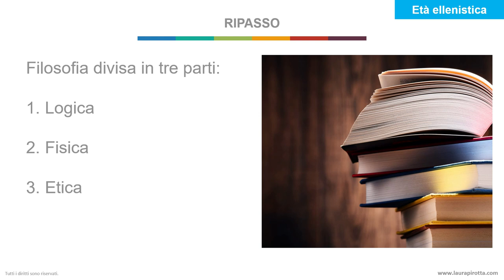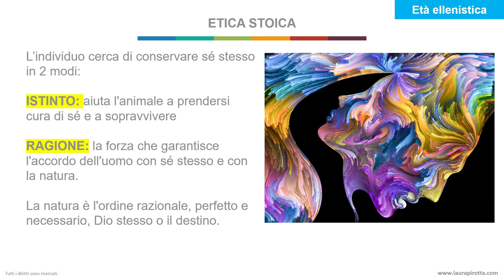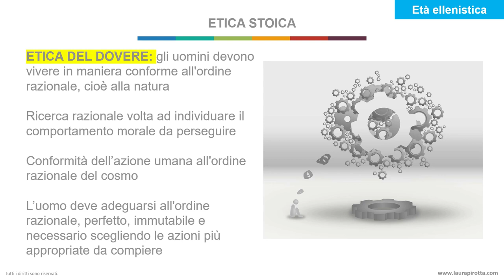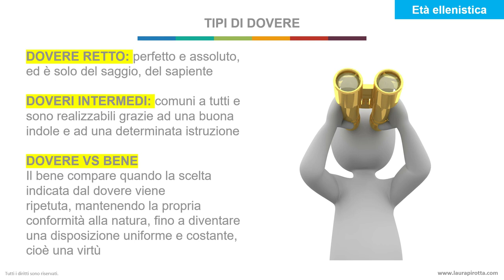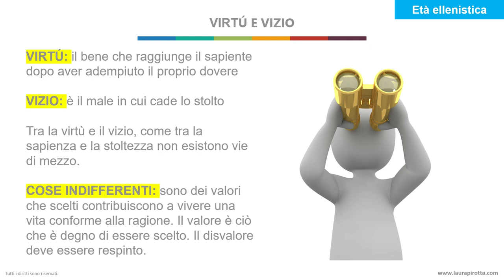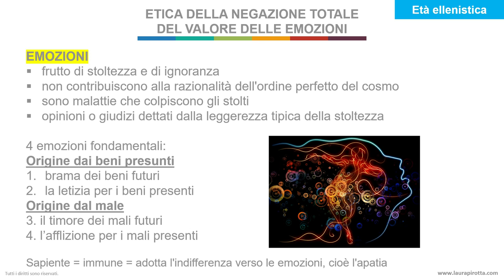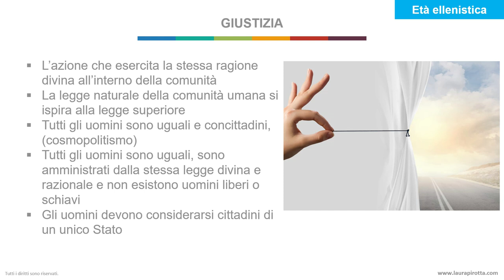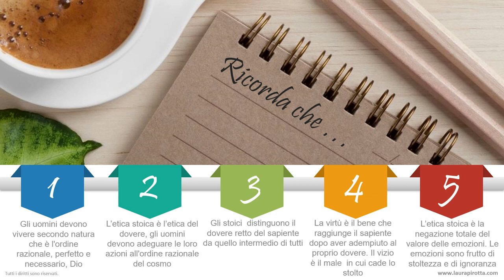5. Lo stoicismo e l'etica stoica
Secondo l'etica stoica ogni essere tende a conservare se stesso in armonia con l'ordine perfetto del mondo. L'adattamento o l’appropriazione o oikéiosis è lo sforzo compiuto dal singolo individuo per conciliare sé stesso con l’ordine perfetto, razionale, immutabile e necessario.  Ogni individuo cerca di conservare sé stesso con l'ordine perfetto del mondo, grazie all’aiuto di due forze infallibili: l’istinto e la ragione.

L'istinto aiuta l'animale a prendersi cura di sé e a sopravvivere.
La ragione è la forza che garantisce l'accordo dell'uomo con sé stesso e con la natura.  Secondo gli stoici bisogna vivere la propria vita secondo natura. Quindi, la ragione è la forza che garantisce l'accordo dell'uomo con sè stesso e con la natura. E la natura è l'ordine razionale, perfetto e necessario, Dio stesso o il destino.

L'etica stoica è l’etica del dovere, poiché gli uomini devono vivere in maniera conforme all'ordine razionale, cioè alla natura. L’etica stoica è una ricerca razionale volta ad individuare il comportamento morale da perseguire.  Il comportamento che gli uomini devono adottare dev'essere conforme alla ragione, poiché grazie ad esso gli uomini riescono a conciliare le proprie azioni con la legge della razionalità cosmica. Gli stoici sono stati i primi a introdurre nell’etica il concetto di “dovere” come conformità dell’azione umana all'ordine razionale del cosmo.  L’uomo deve adeguarsi all'ordine razionale, perfetto, imputabile e necessario scegliendo le azioni più appropriate da compiere.

Per gli stoici il dovere si distingue in retto e intermedio.
Il dovere retto è perfetto e assoluto, ed è solo del saggio.
I doveri intermedi sono comuni a tutti e sono realizzabili grazie ad una buona indole e ad una determinata istruzione.  Il sapiente stoico è colui che conduce la vita seguendo il dovere retto.  Il sapiente deve abbandonare la propria vita, anche se si trova nel colmo della felicità, se si accorge di non aver compiuto il proprio dovere. Per questo motivo, gli stoici giustificano il suicidio.

Il dovere si distingue dal bene.  Il bene compare quando la scelta indicata dal dovere viene ripetuta, mantenendo la propria conformità alla natura, fino a diventare una disposizione uniforme e costante, cioè una virtù.

La virtù è il bene che raggiunge il sapiente dopo aver adempiuto il proprio dovere. Il vizio è il male in cui cade lo stolto.  Tra la virtù e il vizio, come tra la sapienza e la stoltezza non esistono vie di mezzo.
La virtù è il solo bene in senso assoluto, in quanto costituisce la realizzazione dell'uomo nell'ordine razionale del mondo.  Il vizio è il male in cui colui che non è sapiente cade.  Esistono oltre ai beni, altre cose che non sono beni, ma sono degne di essere scelte: esse sono le cose indifferenti, come ad esempio la bellezza, la ricchezza ecc.  Le cose indifferenti non sono beni, ma dei valori, non sono necessarie per vivere felici, tuttavia sono preferibili ad altre, come ad esempio la miseria, la cattiva fama ecc.  I valori contribuiscono a vivere secondo ragione. La ragione è la forza che garantisce l'accordo dell'uomo con sé stesso e con la natura. Le cose indifferenti sono dei valori che scelti contribuiscono a vivere una vita conforme alla ragione.  Il valore è ciò che è degno di essere scelto. Il disvalore deve essere respinto.

L'etica stoica, oltre a essere l'etica del dovere secondo natura ragione, è anche l’etica della negazione totale del valore delle emozioni.  Le emozioni sono frutto di stoltezza e di ignoranza.  Le emozioni non contribuiscono alla razionalità dell'ordine perfetto del cosmo, ma sono malattie che colpiscono gli stolti. Le emozioni sono opinioni o giudizi dettati dalla leggerezza tipica della stoltezza.  Le emozioni fondamentali sono quattro. Due hanno origine dai beni presunti: la brama dei beni futuri e la letizia per i beni presenti; due traggono origine dai mali: il timore dei mali futuri e l’afflizione per i mali presenti.  Le emozioni sono malattie che colpiscono gli stolti. Il sapiente è immune da queste malattie, poiché adotta l'indifferenza verso le emozioni, cioè l'apatia.  L'apatia è la condizione del sapiente che vive secondo ragione e si è liberato dalle emozioni tramite l’esercizio continuo delle virtù.